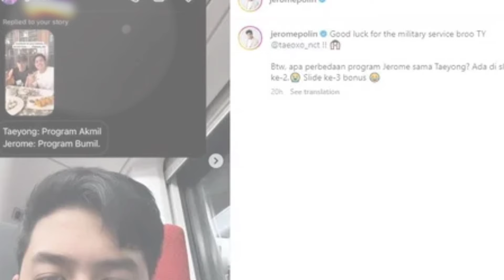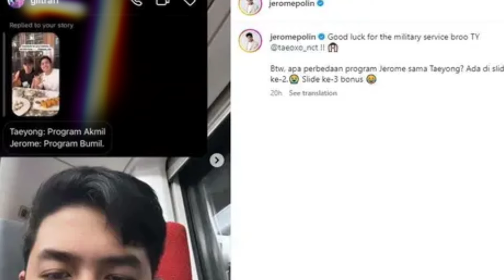Jerome Polin Beri Semangat untuk Taeyong NCT yang Jalani Wamil, Bikin Fans Terhibur